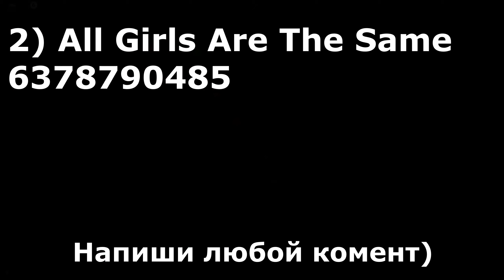Коды/Id Крутых Песен Роблокс - 5 Часть / Codes / Id of Cool Roblox Songs - Part 5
1) Симпл димпл нет поп ит 〰️  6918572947
2) All Girls Are The Same 〰️  В ВИДЕО
3)Let Your Kingdom Come 〰️   В ВИДЕО
4)Без даты 〰️  В ВИДЕО
5)Кіт ти маму мав 〰️  В ВИДЕО
6)Caillou Trap Remix 〰️  В ВИДЕО
7)Shrek anthem 〰️  В ВИДЕО
8)ДЖАРАХОВ x MORGENSHTERN 〰️  В ВИДЕО
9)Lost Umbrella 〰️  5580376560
10)Я Читер 〰️  В ВИДЕО
▰▰▰▰Хештеги▰▰▰▰
▰▰▰▰Что-то (не важно)▰▰▰▰
id на русские песни roblox,
id русских песен roblox,
id на крутые песни роблокс,
id на крутые русские песни роблокс,
айди на русские песни роблокс,
айди на русские песни roblox,

Придумывал не я!!!